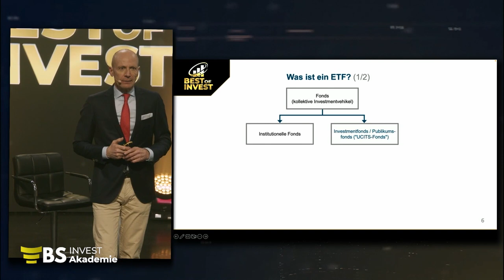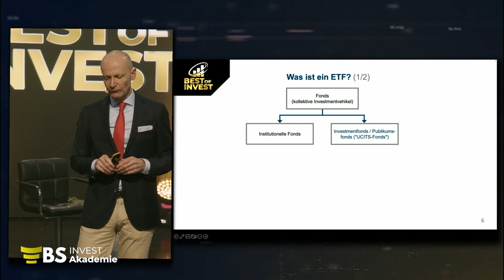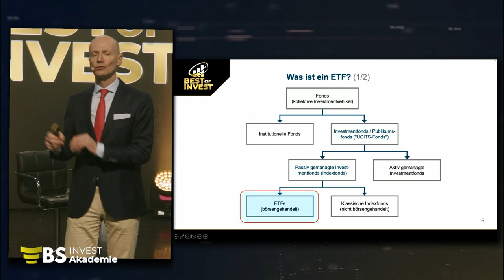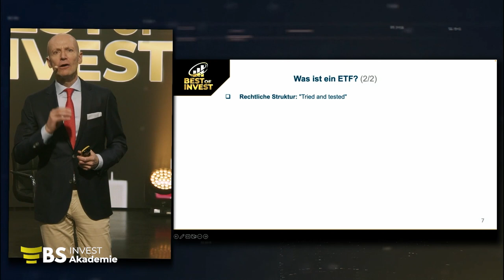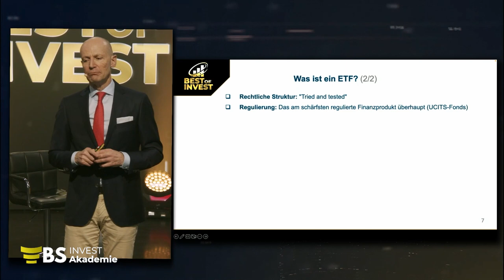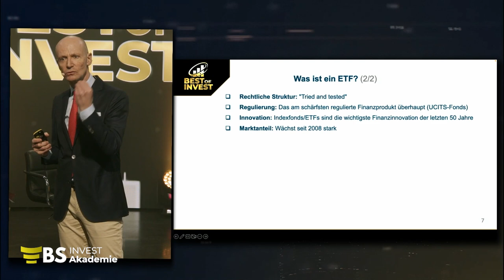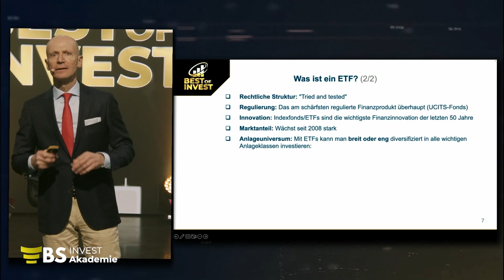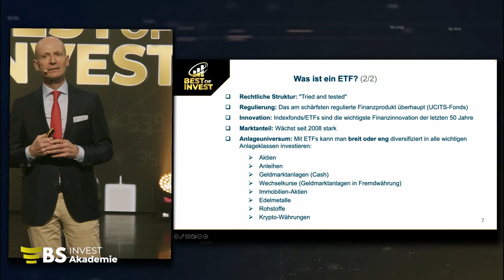Gerd Kommer: Was ist ein ETF?